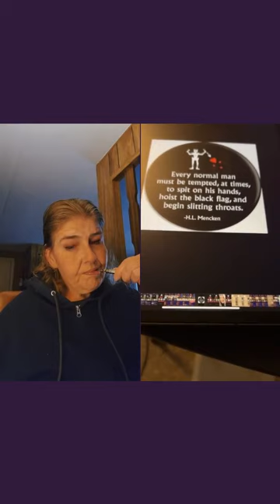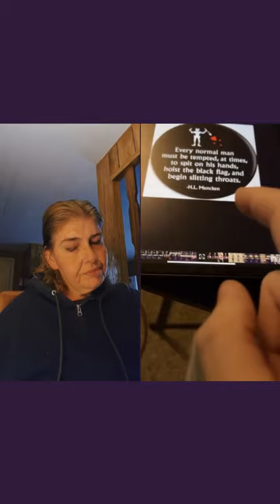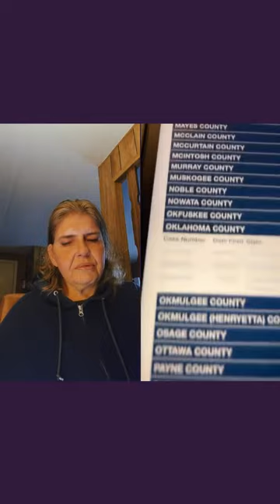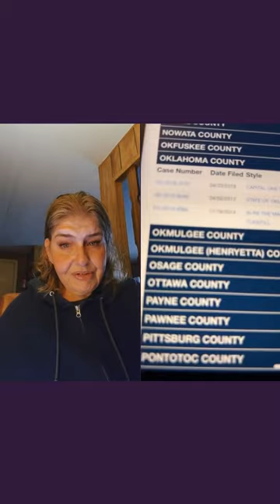live on tiktok